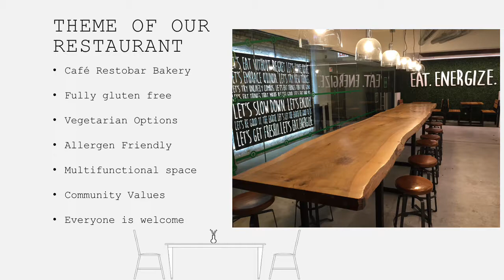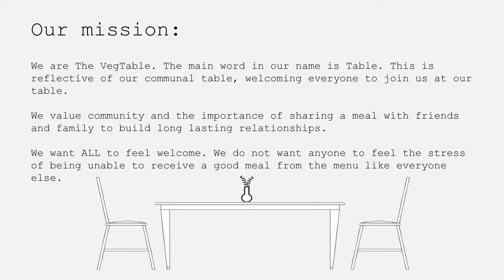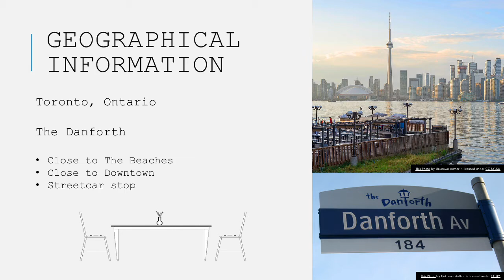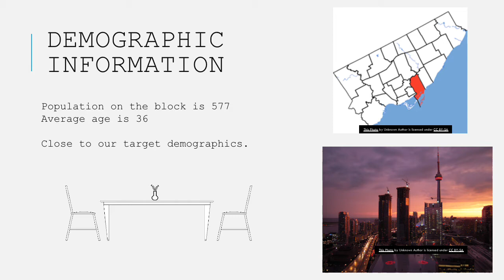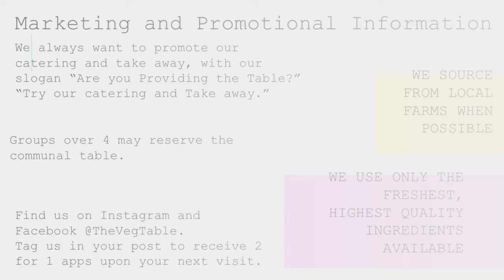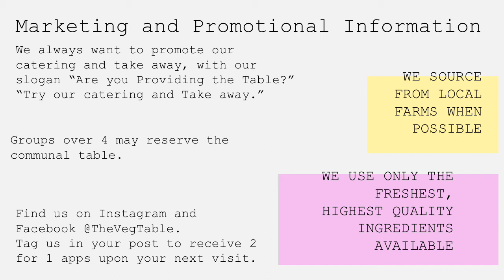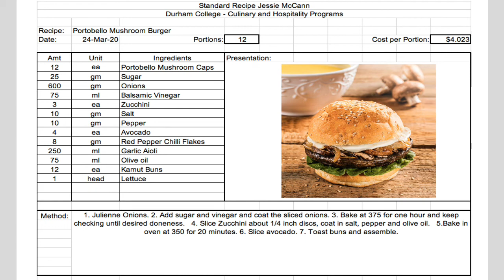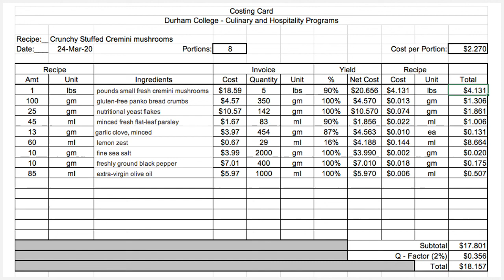Menu Planning Assignment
Durham College Menu Planning Assignment